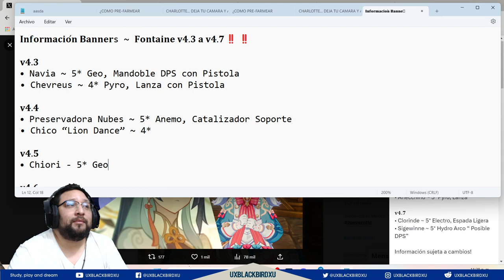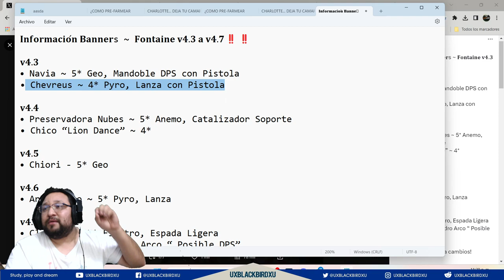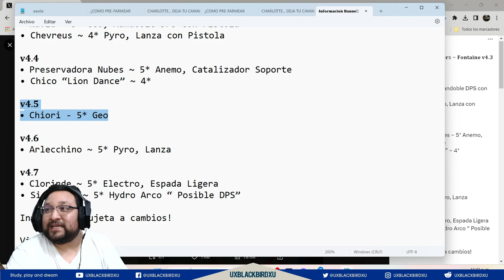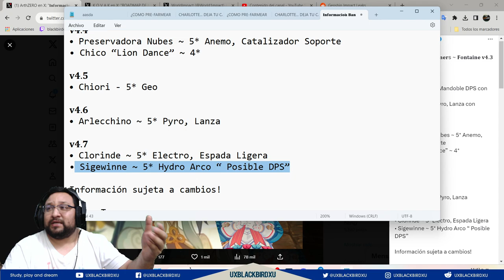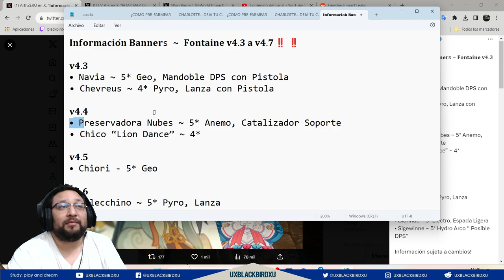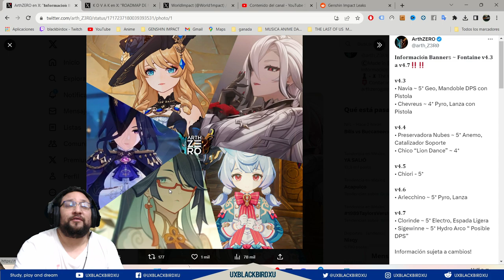▶️👍 (posibles) Proximos BANNERS 4.3- 4.7 | 🐳 Genshin Impact🐳 | ¿A quien Escogeras?? PERSONAJES 4 Y 5